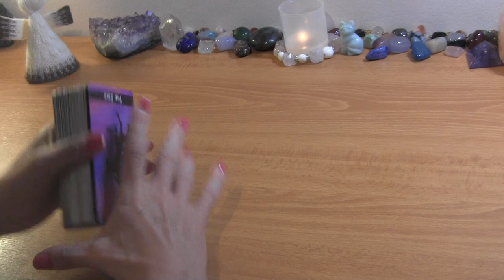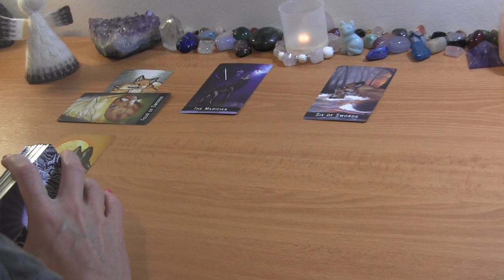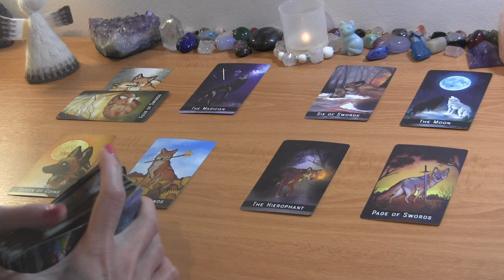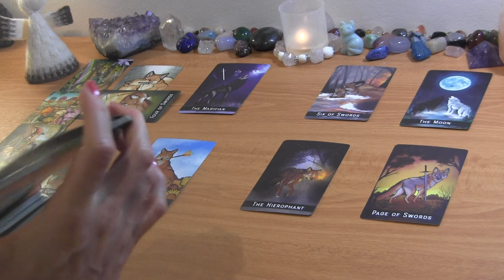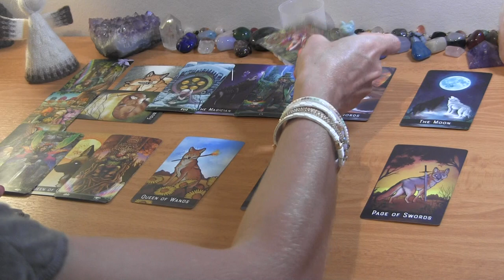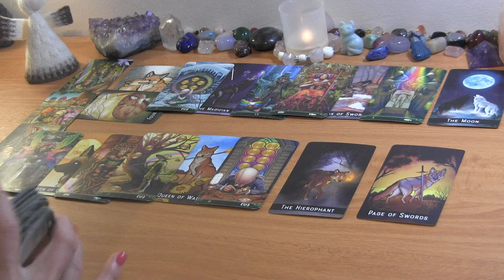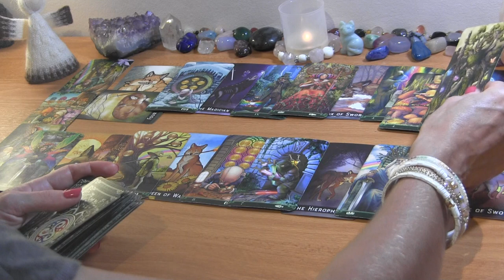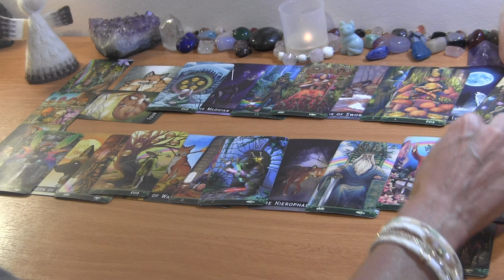LEO MID SEPTEMBER: You’re Manifesting Communication/Information! ❤️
LEO TAROT LOVE READING SEPTEMBER 2022

PERSONAL TAROT READING OPTIONS:
1.  BASIC READING ~30min $65
2.  EXTENDED READING ~45min $80
3. MINI-READING ~20min $50

  1. Reading option
  2. Your and your partner's first names, FULL DOBs  and current countries (if known)
  3. Description of situation (including if there is a 3rd party element to look into) + any questions
  4. Recent photos optional